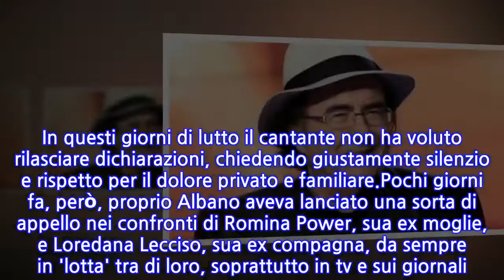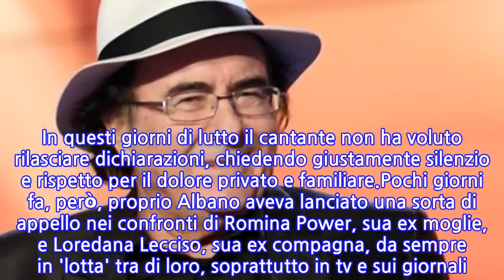Albano Carrisi, appello a Romina e Loredana:...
Romina Carrisi: 'Nonna Jolanda? Donna incredibile, le ho sempre voluto bene fino all'ultimo' Le dolci parole di Romina Carrisi a Storie italiane in memoria della nonna Jolanda Settimana di lacrime in casa Carrisi, a causa della morte di Jolanda, 98enne amatissima mamma di Albano. In questi giorni di lutto il cantante non ha voluto rilasciare dichiarazioni, chiedendo giustamente silenzio e rispetto per il dolore privato e familiare.Pochi giorni fa, però, proprio Albano aveva lanciato una sorta di appello nei confronti di Romina Power, sua ex moglie, e Loredana Lecciso, sua ex compagna, da sempre in 'lotta' tra di loro, soprattutto in tv e sui giornali. Una rivalità che Albano, via Nuovo, vorrebbe archiviare una volta per tutte.
INFORMATION
• Source: gossipblog